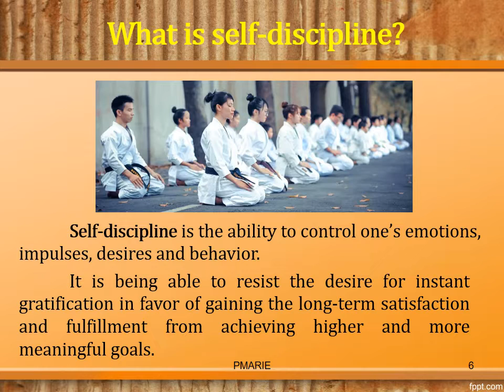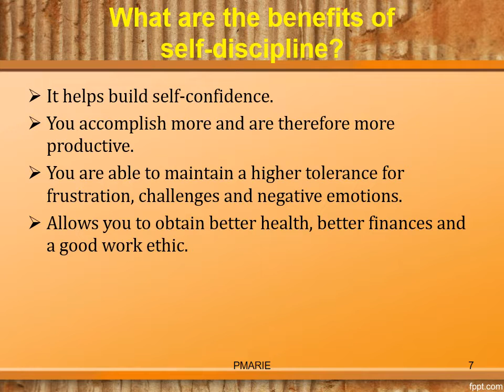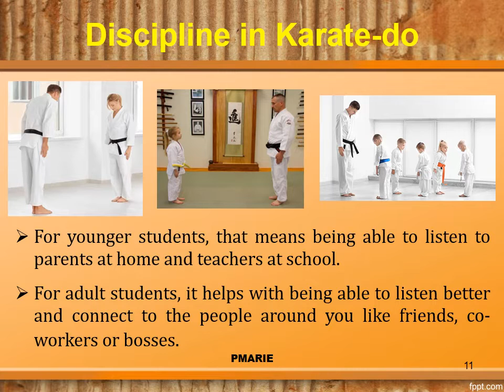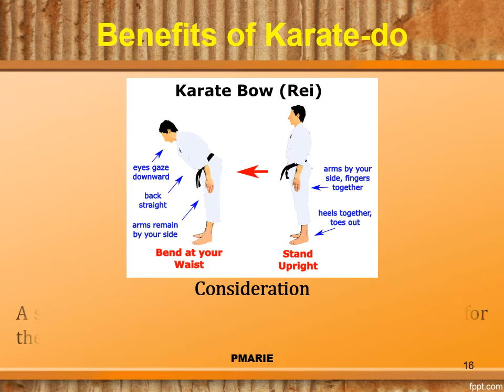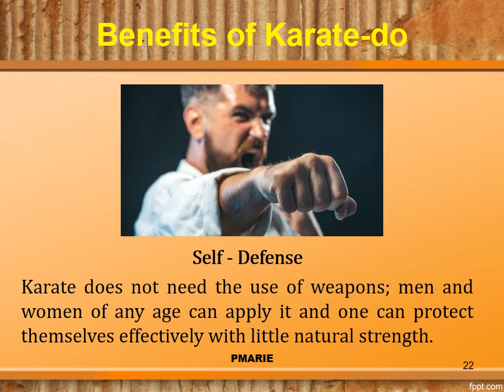DISCIPLINE AND BENEFITS OF KARATE DO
Do you think it's useful to study martial arts to defend yourself in today's world?  Are the the benefits real? Which of those do you think is for real?